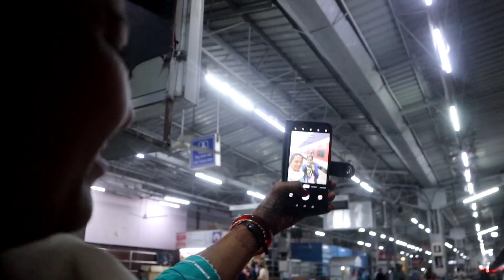PACK WITH ME FOR A SOLO TRIP AGAIN...!! 🦋